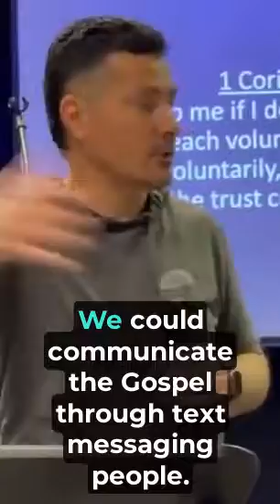Preach shorts fyp